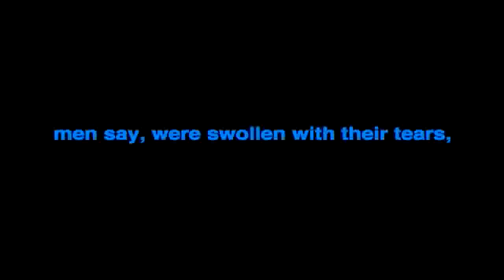Naiad's Gift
Video for installation Naiad's Gift
for show LocoMotoArt@Tatlow Park (2012)